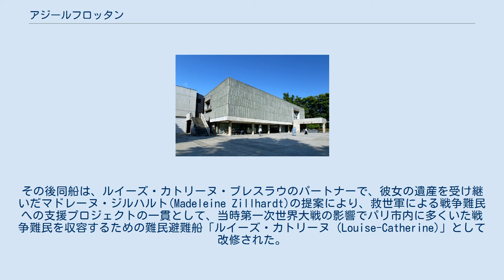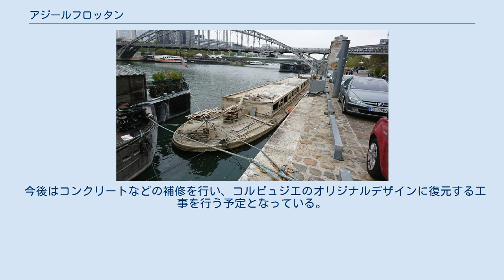アジールフロッタン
セーヌ川に浮かぶアジール・フロッタン アジールフロッタン（仏:Asile flottant）は、ル・コルビュジエが設計したフランス、パリ市内のセーヌ川に浮かぶコンクリート船・「ルイーズ・カトリーヌ」の通名。
1929年設計竣工。
 アジールフロッタンは、元々は石炭運搬船「リエージュ」として1915年に建造された。
その後同船は、ルイーズ・カトリーヌ・ブレスラウのパートナーで、彼女の遺産を受け継いだマドレーヌ・ジルハルト(Madeleine Zillhardt)の提案により、救世軍による戦争難民への支援プロジェクトの一貫として、当時第一次世界大戦の影響でパリ市内に多くいた戦争難民を収容するための難民避難船「ルイーズ・カトリーヌ (Louise-Catherine)」として改修された。
その後、世界恐慌や第二時世界大戦による難民を多く受け入れ、子供たちの夏のイベントなどにも活用されてきた。
 1990年ごろにはその役割を果たし、セーヌ川に係留されていた。
 2006年には救世軍から船を譲り受けた有志により、文化財として残すための修復が始まる。
 2008年には修復に協力していた日本人建築家遠藤秀平により修復工事のためのシェルターがデザインされた。
その後は、経済不況もあり近年まで細々と修復工事が進められていた。
 2015年には歴史的コンクリート構造物として文化財指定を受ける。
 2017年には内部の整理も進み、日本人建築展を行う企画が進められてきた。
 2018年2月のセーヌ川増水により水面下に消えてしまう。
 2020年10月19日に浮上工事が完了する。
黄色いベスト運動やコロナウイルス蔓延の影響などがあり、2年10ヶ月の時間を要する。
 今後はコンクリートなどの補修を行い、コルビュジエのオリジナルデザインに復元する工事を行う予定となっている。
 アジールフロッタンは、建築構造として水平連続窓などコルビュジエが提唱した近代建築の五原則の一部が使用されている。